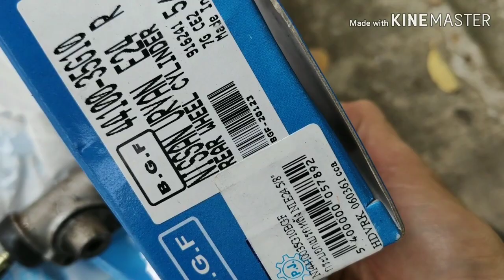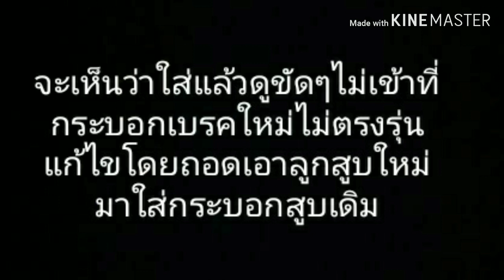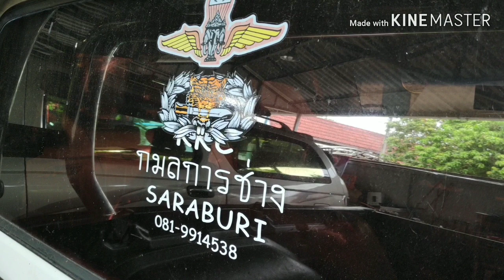รถยนต์เบรคไม่อยู่ น้ำมันเบรคหาย ค่าแรง 300